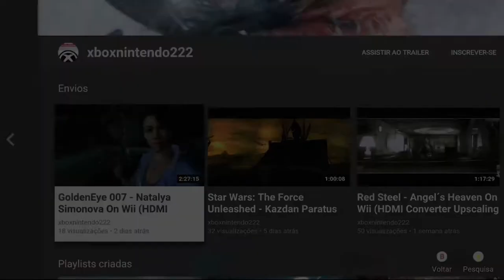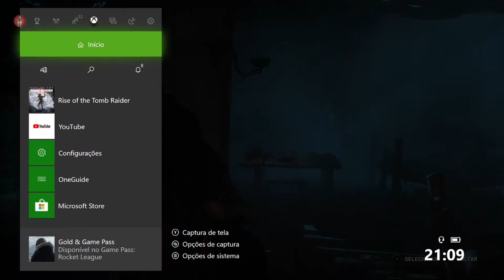Rise of the Tomb Raider - Os Portões De Kitej On Xbox One Via Streaming Windows 10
Lara está no coração de Kitej, a cidade perdida.

Antes de escalar até o topo da torre mais alta da cidade, Lara irá explorar o local.